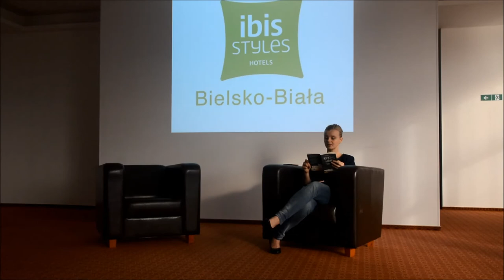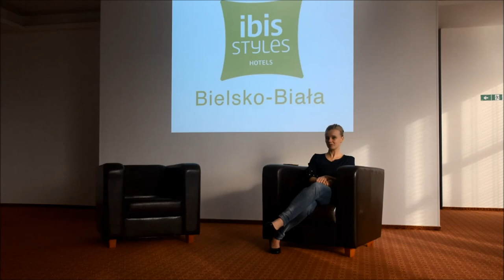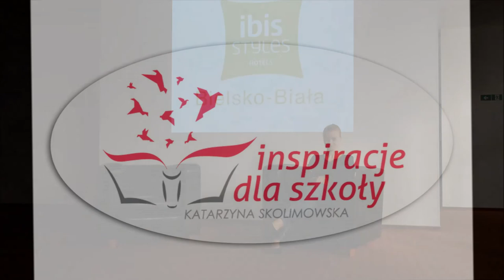Jakie zmiany mogą podnieść jakość edukacji? CZYTELNICZY CZWARTEK #9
Szkolenie, o kkórym mówię na filmie, to szkolenie otwarte -